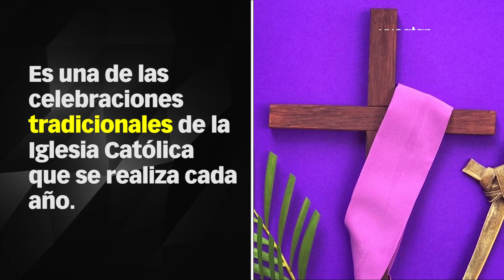Miércoles de Ceniza 2022: significado de la celebración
Uno de los periodos más importantes dentro del calendario litúrgico de la Iglesia Católica es la Cuaresma, periodo que inicia con el Miércoles de Ceniza y finaliza el Jueves Santo, con lo que inicia la Pascua.